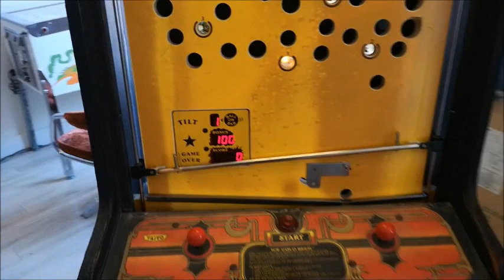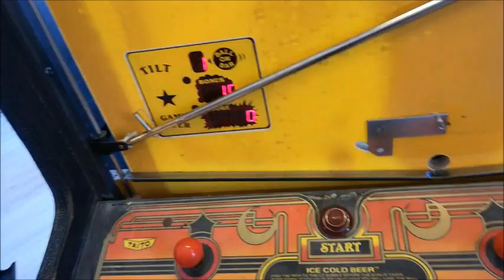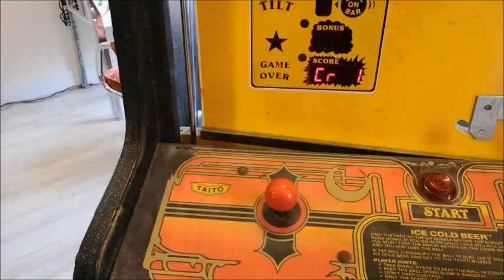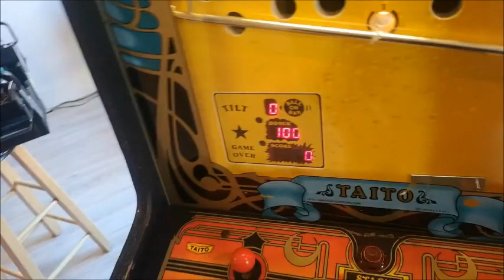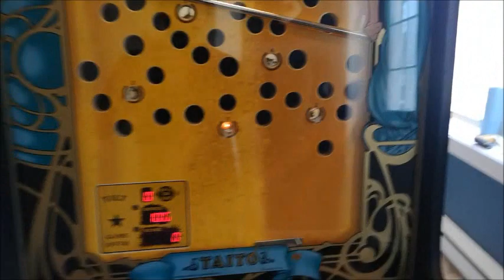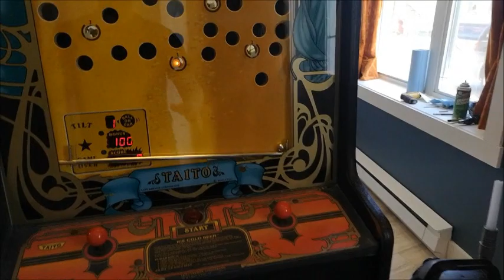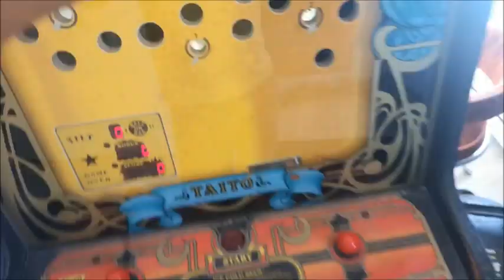Taito - Ice Cold Beer - Vlog 02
On commence le projet par un bon nettoyage en profondeur. Par la suite il est de se remettre la strap dans poulies. ________________________________________________________________________